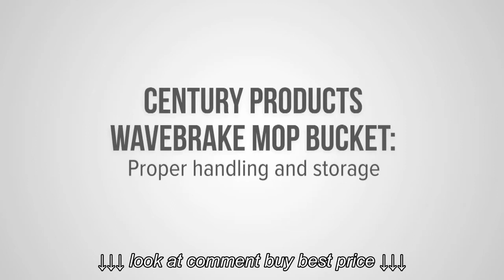Using Your WaveBrake Mop Bucket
Using Your WaveBrake Mop Bucket, Using Your WaveBrake Mop Bucket